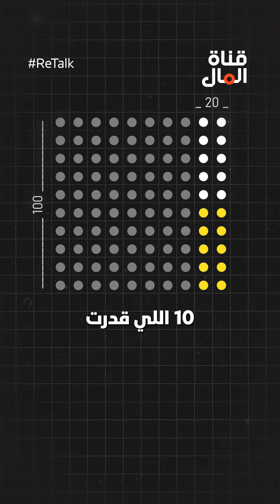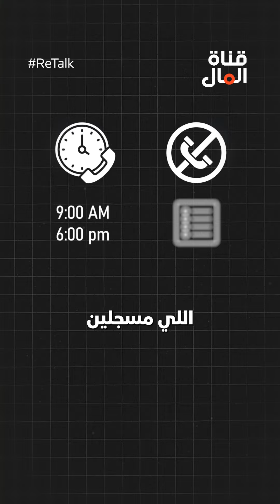هل لازم نوقف الاتصالات الباردة؟!